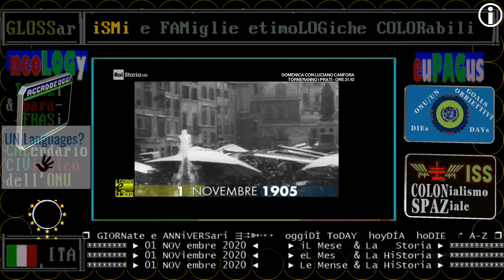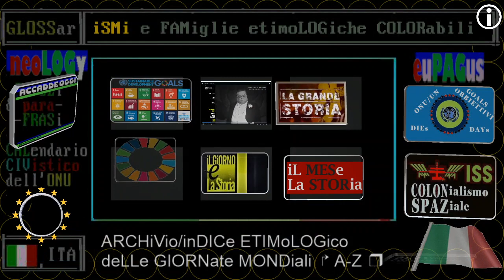§.1/- Albo Fabrizi, nascita - 01 NOVembre 1905 - RAI STORIA ACCADDE OGGi